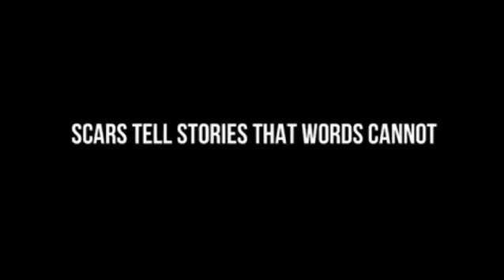"യൂറോപ്പ് ആർക്ക്?. " 🔥UCL Semi Final | Malayalam | Football court...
UEFA Champions League semi final matches live and Malayalam telecasting Malayalam video Bayern Munich versus Real Madrid..